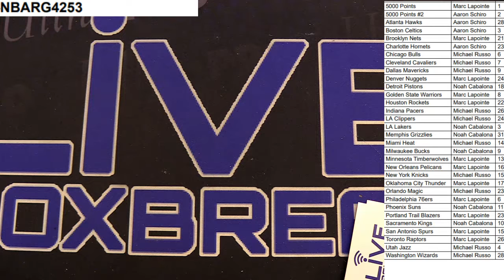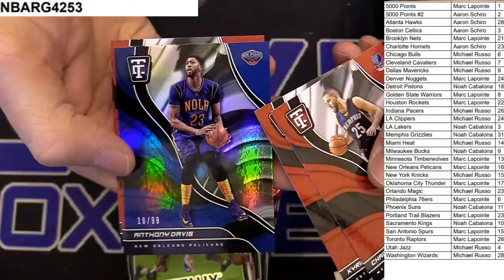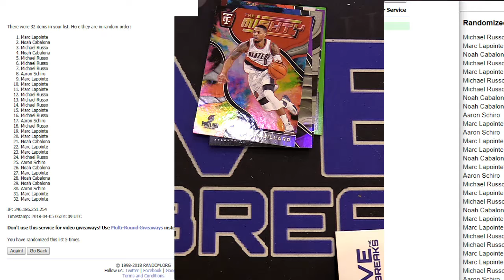NBA 4253 LBB